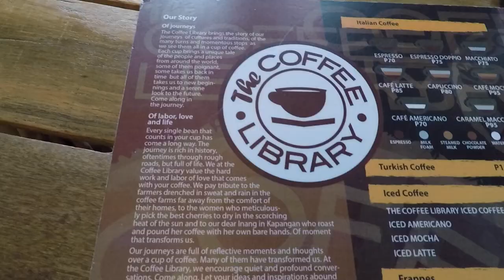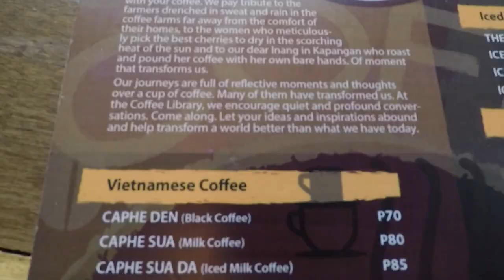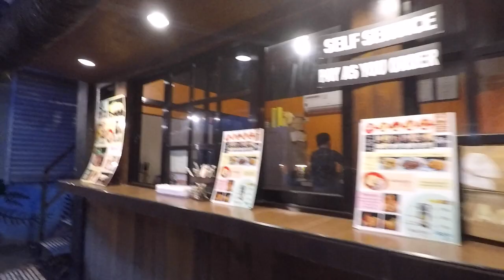BTS Squad Goes to La Union | Travel Vlog using GoPro Hero 5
Hey chinggus! It's been a while since my last vlog. And finally, I can't wait to show you my latest vlog with my squad. We went on La Union for the long weekend and we had soooo much fun!

The rain/flood didn't bother us coz we just want to have fun. haha. The food, beach, the apartment was really nice. We got what we want, a very CHILL vacation. :)

Enjoy chinggus!